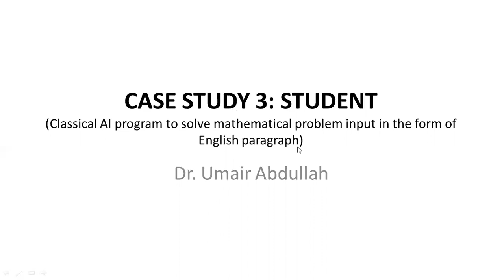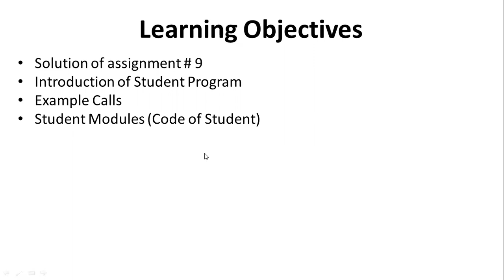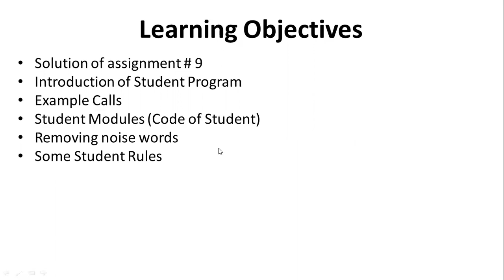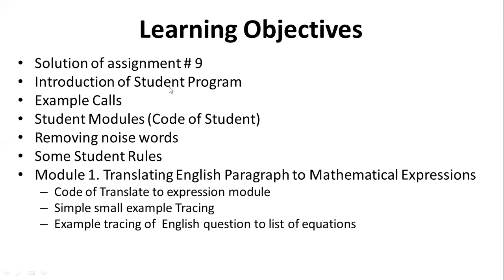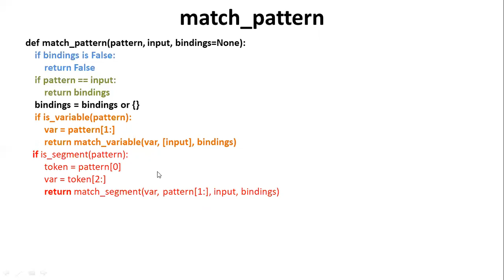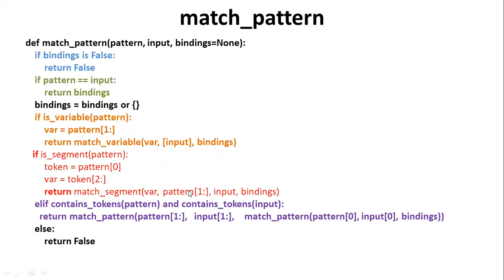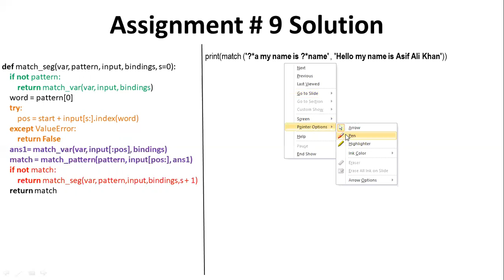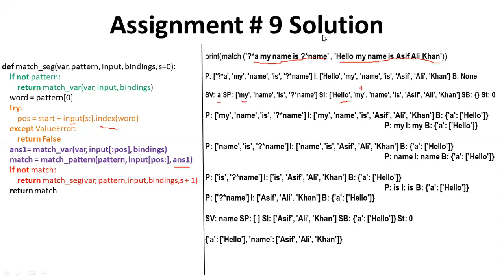AI WK 13 Video 1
Solution of pattern matching assignment